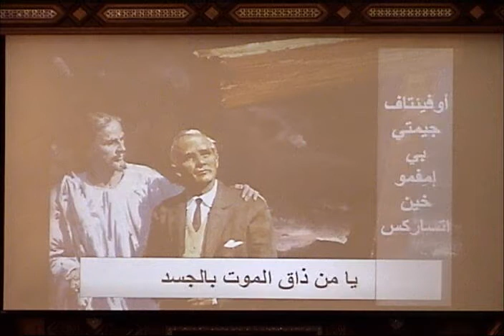لحن قطع الساعة التاسعة April 5, 2013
- Fr. Yohanna